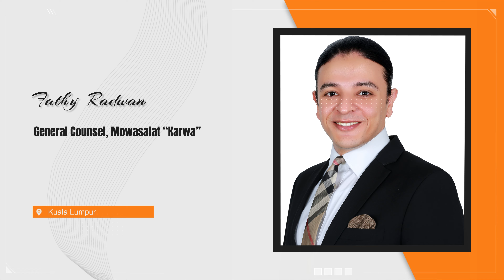Fathy Radwan: Live Talk Show at IPL Confex on 31 Jan 2024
2nd IP and Legal CONFEX on 31 Jan 2024 in SWISS-GARDEN HOTEL BUKIT BINTANG KUALA LUMPUR presented by DIGITALCONFEX

About DIGITALCONFEX

DIGITALCONFEX is a premier conference and exhibition organization focused on delivering high-quality conference in the fields of IP, digital marketing, gaming, IT, automotive, and life sciences & healthcare. Our expert team brings together the best industry professionals, thought leaders, and innovators to share their insights, ideas, and experiences with attendees from all over the world. With our cutting-edge programming, hands-on workshops, and networking opportunities, our conference provide valuable insights, actionable strategies, and the latest trends and technologies that can help you succeed in your industry. Join us at DIGITALCONFEX and stay ahead of the competition with the latest developments and innovations in your field.